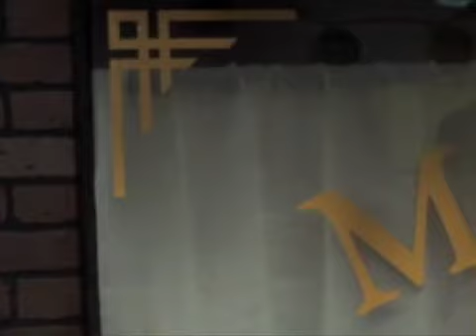ALLISON J., BARRY P., DANIELLE R., in "Inca Village"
with THOMAS Q.  Written by Ben Taylor/THE BEN TAYLOR WORKSHOP 2014.

MONDAYS ON THE NORTH SIDE, THE AWP SESSIONS, JUNE 2014.  ATLANTA GA.